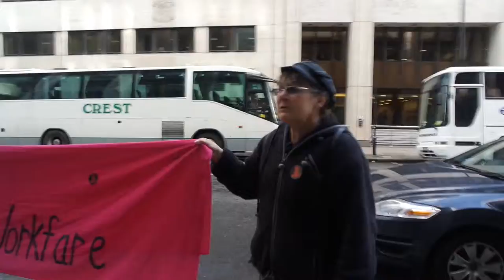no legal right for unemployed Dwp demo 1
Kilburn unemployedd wokers group gathered and protested for the right to act as a advocates with claimants at the jobcentreon the day the many similair group across the uk had taken similiar actions , angered bythe arrest of a claimants activist Tom Cox in scotland . Tom had been representing a dyslexic unemployed claimant when police where called ,and overreacted .Many claimants feel the DWP staff are unjustly vilifing the unemployed as part of a political procces with the harsh conditions and punitive sanctions